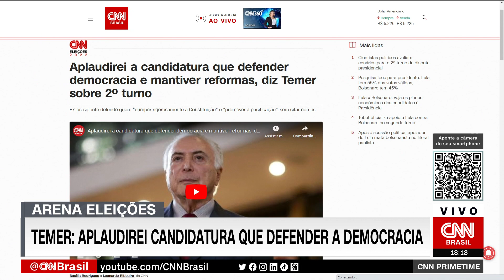Análise: Temer diz que vai aplaudir candidatura que defender democracia | CNN PRIME TIME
O ex-presidente Michel Temer (MDB) afirmou, nesta quinta-feira (6), que “aplaudirá”, no segundo turno, a candidatura que defender a democracia. Os analistas da CNN Caio Junqueira e Raquel Landim falaram sobre a declaração ao lado do comentarista da CNN Felipe Moura Brasil.